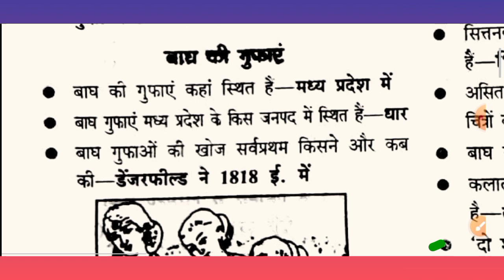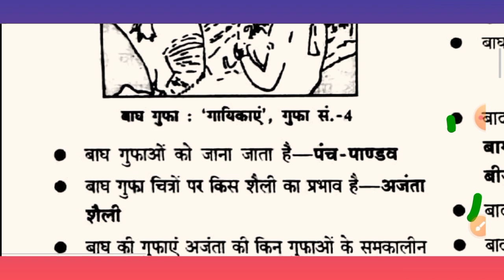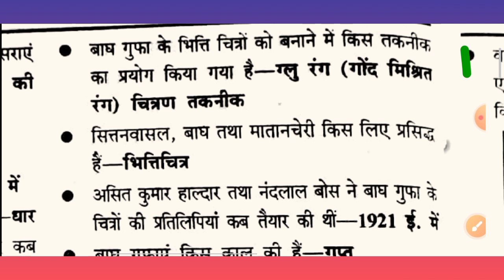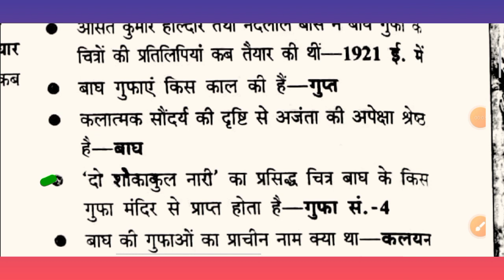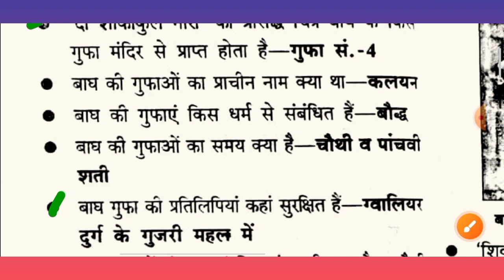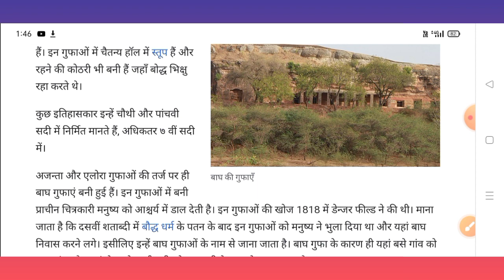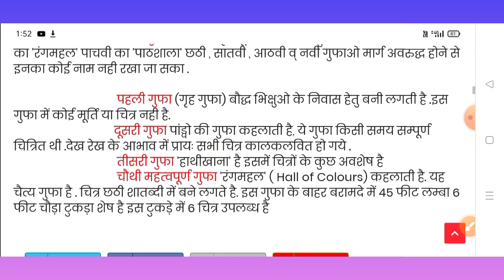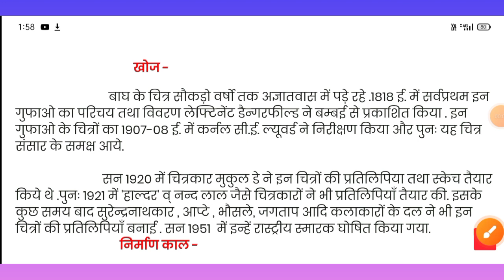बाघ की गुफायें_|| Bagh Caves ||One Liner Question🔥_UP TGT,DSSSB TGT,KVS,NVS,Bihar Stet,BPSC ART TGT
up tgt pgt art
bihar Stet art
ललित कला सम्बन्धित महत्वपूर्ण तथ्य
बाघ की गुफाये
TGT PGT ART
KVS tgt pgt art
NVS art tgt pgt
DSSSB TGT ART